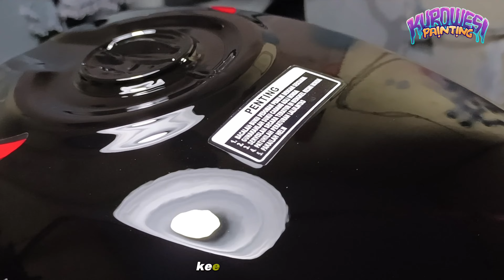REPAINT MEGAPRO PRIMUS 🔴 CAT NC CLEAR TINER PU APAKAH AMAN ‼️‼️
Di vidio kali ini kita ingin berbagi pengalaman kita tentang cara menangani cat nc dan clear menggunakan jenis pu .. untuk yg ingin tau bagaimana proses dan step by stepnya simak aja terus

Penilaian kembali kepada juragan semua, disini saya hanya menyajikan pengalaman saya

Buat yang mau repaint motor atau mobilnya kususnya di surabaya maupun di luar surabaya bisa langsung hubungi kontak di bawah ini ya 👇

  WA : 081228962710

 Oke gitu aja dari saya 🤙

Terima Kasih

                                                           KuroWesi Painting